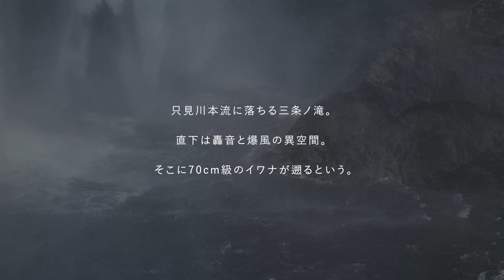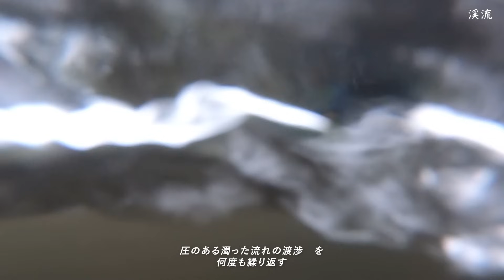【渓流釣り】巨大イワナたちが目指すのは、日本最大級の大直瀑だった。阿賀野川水系只見川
※この動画配信は【PR】や【広告】が含まれています。
阿賀野川水系の大支流、只見川。その流れは大湿原・尾瀬を源としており、本・支流ともに大イワナの実績のある流れが至る所にあります。

今回目指したのは、本流上流域に落ちる三条ノ滝。落差100ｍという直瀑として日本最大級の大瀑布です。

そしてここに遡るのが、下流にある奥只見ダムから遡上してきた80cm級のイワナ。
そんな巨大イワナをねらいながら、国内最大の「遡上止め」を目指して、渓流ルアーの名手・風間俊春さん、渡邉大樹さんが釣り上がります。

【使用ウエア】
■トップス
ラピッドラッシュジップネック
■ボトムス
ストームゴージュアルパインハーフパンツ
ラピッドラッシュタイツ（アンダー）

★フラッドラッシュ　水中と陸上での快適性を追求した水陸両用ウエア
★ラピッドラッシュ　水中で温かく、陸上で蒸れにくい夏のウォーターウエア

★関連記事　装備リスト～源流ガイドのザックの中身は？

●ガイド問い合わせ先（GUIDE SERVICE）
渡邉大樹（HIROKI WATANABE）
埼玉県在住。沢登り・源流釣りの教室やガイドのほか、ローケーションコーディネーターを務める。今回のような源流釣りをはじめ、山菜・キノコなど、山の恵みをどのように採り、どのように食べるか、また焚火をおこし、タープの下でいかに過ごすかなど、日本の原生林を安全に楽しむ技術を伝えている。
★別冊『渓流』
詳細＆ご注文はこちら！

◆釣り雑誌「渓流」バックナンバーはこちらから！⇩